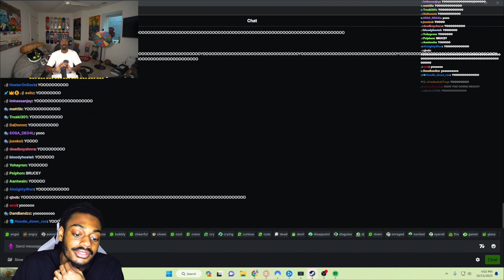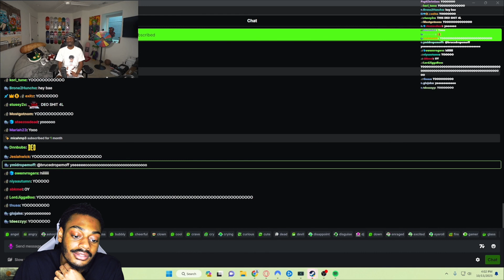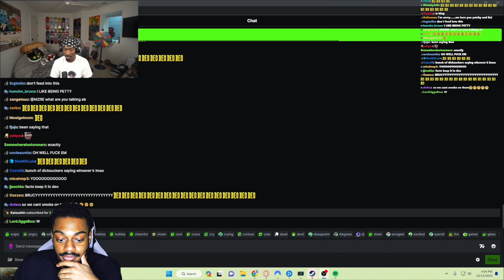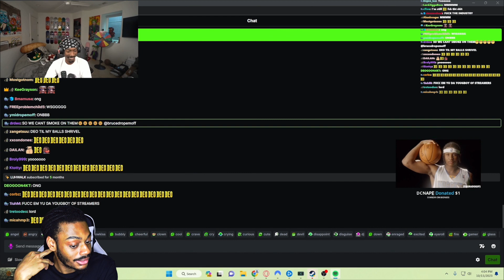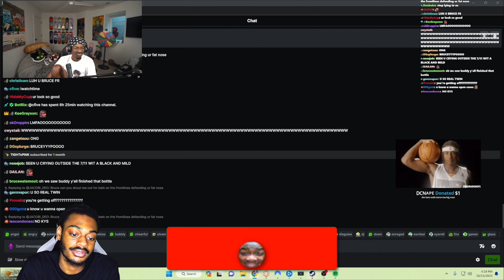BruceDropEmOff Responds to The Beef He Has With EVERYONE!